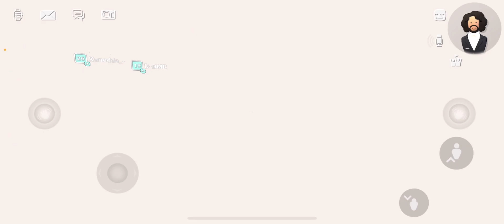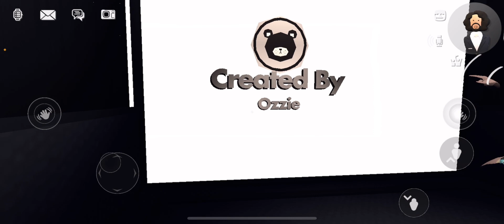The Backrooms All Seeing Final Part (with the boys)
This is the finale part of our backrooms gameplay. But watch till the end to see a sneak peek at what’s next.